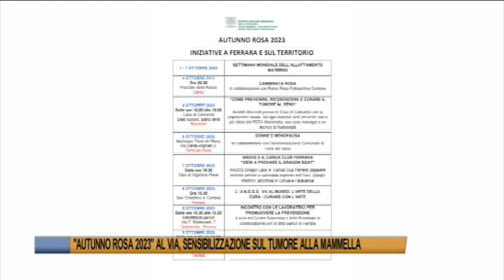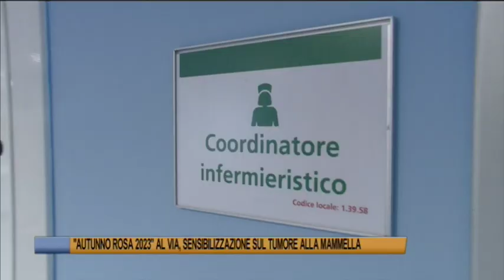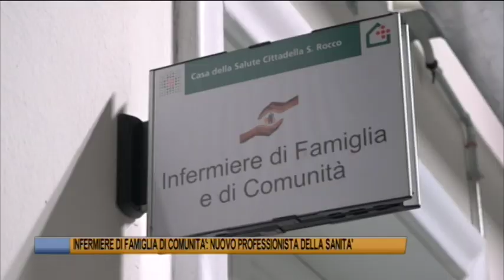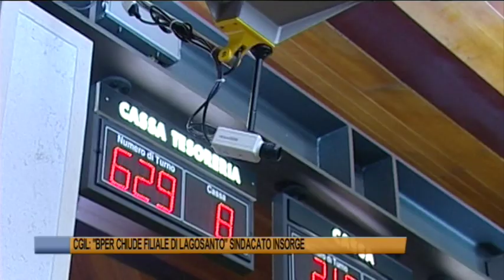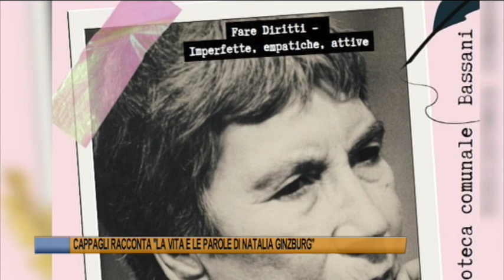Telegiornale di Ferrara del 3 ottobre 2023 Edizione delle 19 30